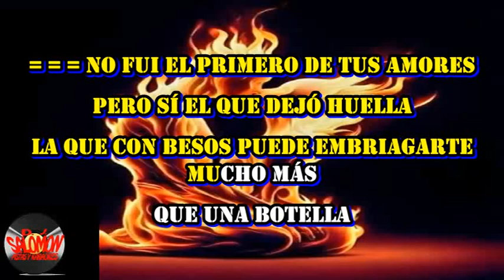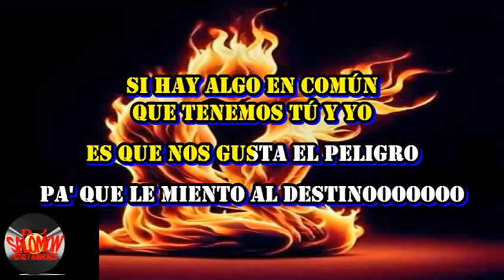MI DEBILIDAD FRANCY, KARAOKE O PISTA DISPONIBLE AL +57 3133841464